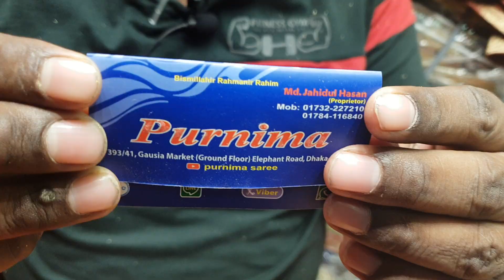পানির দামে অসাধারণ লেহেঙ্গা কিনুন। buy new design lehenga collection